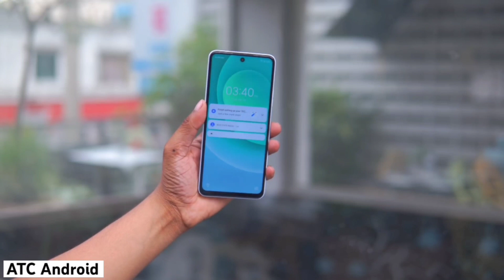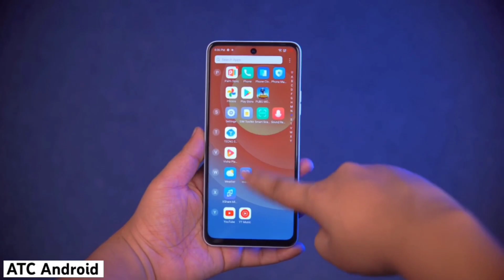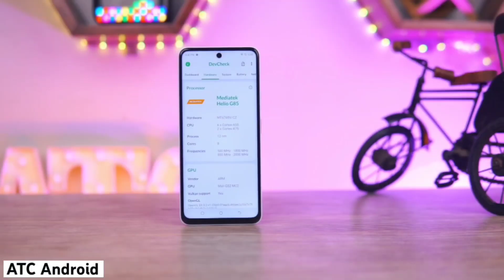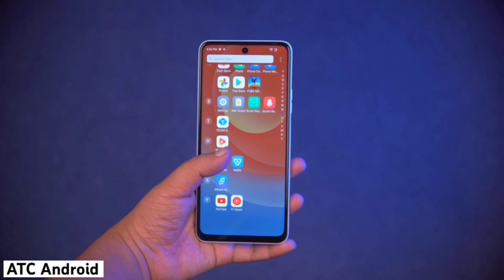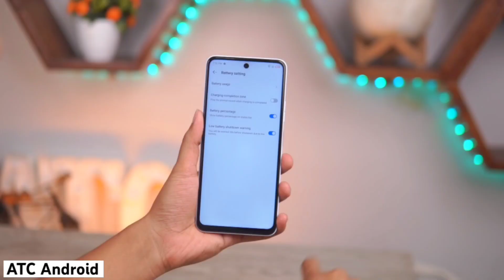Tecno Camon 19 Neo | Tecno Camon 19 Neo Review in Pakistan | Tecno Camon 19 Neo Price In Pakistan